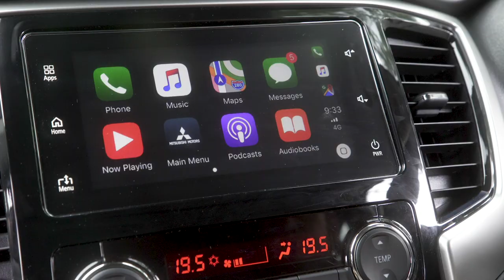Car Advice - 2019 Triton for outdoor activities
The 2019 Mitsubishi Triton's features, performance and styling are explored in the second part of this four part Car Advice series.